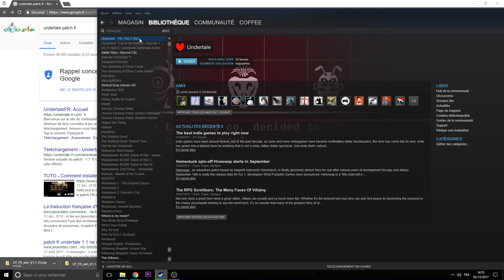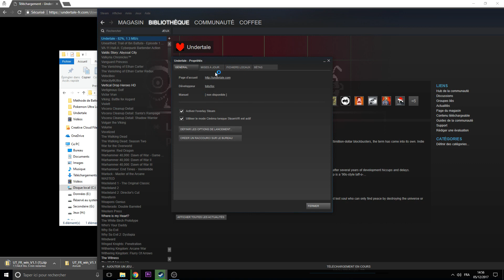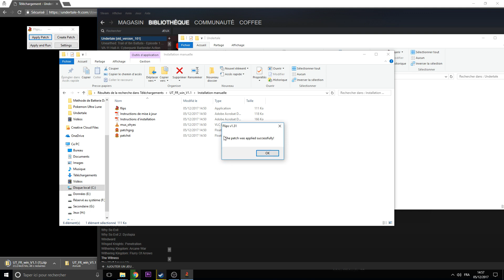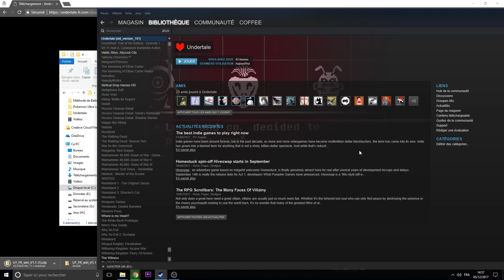TUTO mettre UNDERTALE en FRANCAIS depuis les mises à jour d’Août 2017